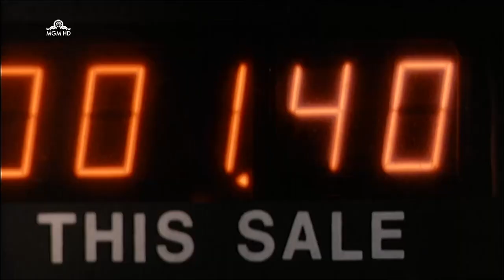Nao Diga Quem Eu Sou aka Escola de Namorados primeira dublagem herbert richers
COMÉDIA COM DRAMA MUITO BOA EXIBIDA NA SESSÃO DA TARDE DOS ANOS 90 COM STEVE GUTTENBERG NA SAUDOSA PRIMEIRA DUBLAGEM DA HERBERT RICHERS.